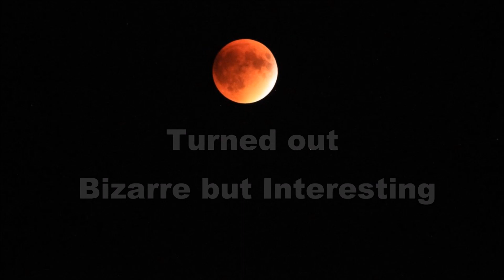BLOOD MOON LUNAR ECLIPSE 27 July 2018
We so excited to share with you what we recorded of the Blood Moon Lunar Eclipse the longest of the century that took place on Friday the 27th July 2018.  I Grabbed my camera and zoomed in on the Moon as much as possible and captured the start of the eclipse to various phases thereafter till it was total blood moon and of course Mars when it was totally aligned with the Moon, super cool.  Please check out the very bizarre photos that I took.  A total lunar eclipse took place on 27 July 2018. The Moon passed through the centre of the Earth's shadow in what was the first central lunar eclipse.
Here is a little background on a Lunar Eclipse.
A lunar eclipse occurs when the Moon passes within Earth's umbra (shadow). As the eclipse begins, Earth's shadow first darkens the Moon slightly. Then, the Earth's shadow begins to "cover" part of the Moon, turning it a dark red-brown color (typically – the color can vary based on atmospheric conditions). The Moon appears to be reddish because of Rayleigh scattering (the same effect that causes sunsets to appear reddish) and the refraction of that light by Earth's atmosphere into its umbra.[6]
The Moon's brightness is exaggerated within the umbral shadow. The southern portion of the Moon was closest to the center of the shadow, making it the darkest, and most red in appearance.

YouTube has been facing several problems lately and not everyone is getting notified when videos are posted.